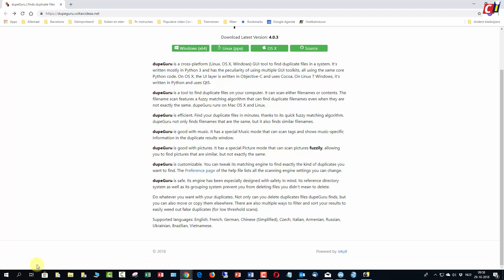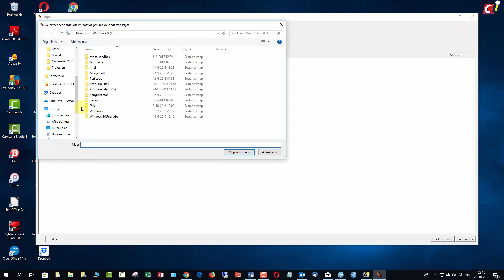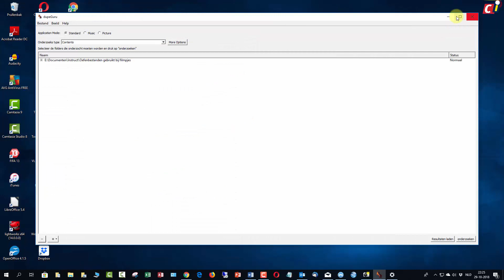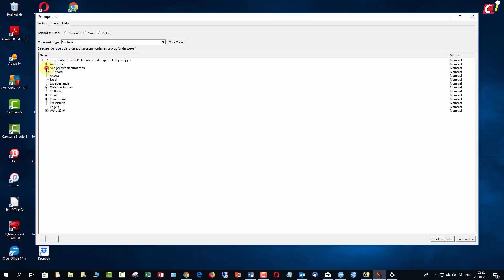DupeGuru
Met de huidige opslagruimte van de harde schijven, loop je de kans dat je eenvoudig kopieën van bestanden opslaat. Ruimte genoeg tenslotte. Maar tegelijkertijd ontstaat er verwarring: aan welk bestand moet je nu verder werken? Gelukkig kun je met bijvoorbeeld DupeGuru de dubbele bestanden opsporen, die doet dat onder andere de inhoud van een bestand te scannen.